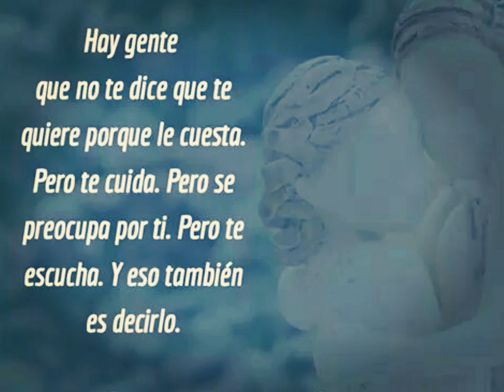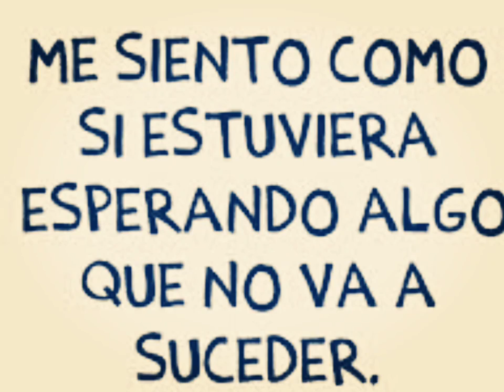Trata de llegar a tiempo